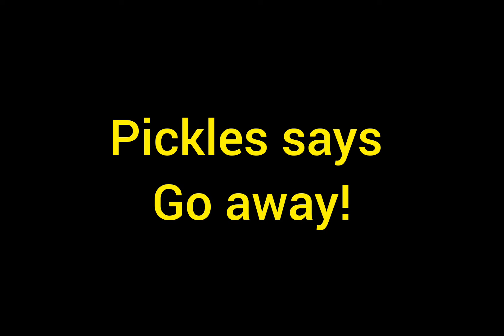Go away.... don't bother me you ain't real.....